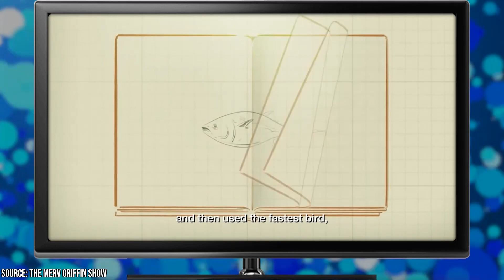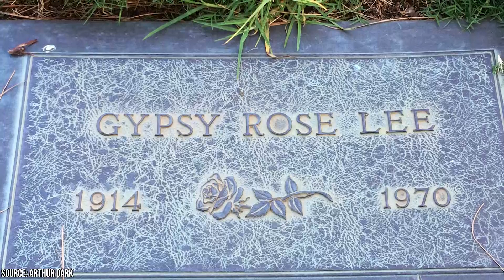Classic Hollywood Models Who Died Tragically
You know what they, 'nothing gold can stay'. Beauty fades, and fortune run dries. What goes up must come down. You might be under the impression that pin-up models would probably have quite the life. I mean, they're beautiful, glamorous and have the entire world at their ever-beckoning fingertips, right? What could be so awful about all of that? It sounds like the dream if you ask us.

But that couldn't be further from the truth for many pin-up models. Take a look behind those sultry smiles and you'll discover that many of the world's most prestigious pin-ups actually had pretty awful life stories. And some are so heart-wrenching that it's a wonder that they were able to smile at all. Seriously, some of the tales were about to tell are not for the faint of heart, so consider yourself warned.

Hollywood is one of the toughest towns in America to make it in. And order to climb the ladder to the upper echelons of Tinseltown, it requires a certain degree of toughness. And all of these women were about to discuss in this video hid their tough-as-nails interior behind all of their make-up, bathing suits, and lingerie as they photographed and plastered across teenage boy's bedroom walls across the world.

Their tragic stories are tales full of themes like mental and physical abuse, intense childhood traumas, loveless marriages, exploitation, drugs and alcohol, and sadly as was the case for many of these women, an untimely death. For this video, let's take a candid look behind the glamorous shells that many of these famous faces hid behind to see what their lives really were like.